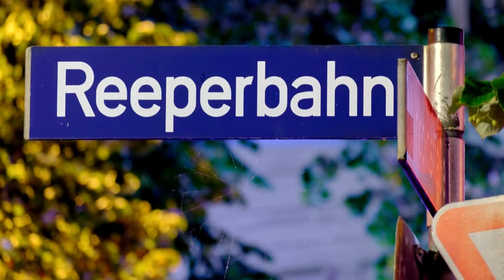The Most Beautiful Places In Germany, Top 7 in 2022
Germany is a true fairy tale land, full of places that know how to enchant with their image book scenery. Especially now, when we can't take long and extensive trips, a day trip to one of these pretty sights can lift your spirits quite nicely.

Germany Travel Guide